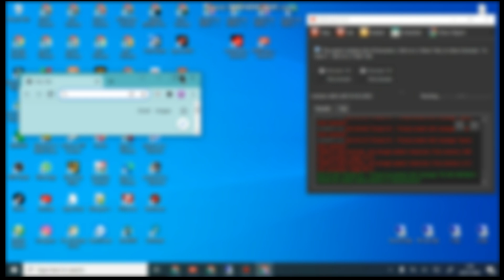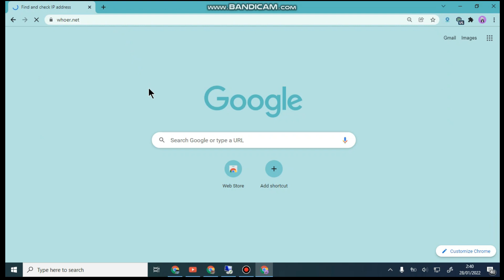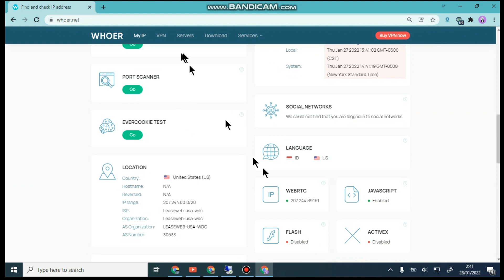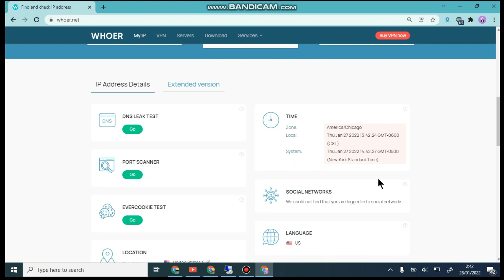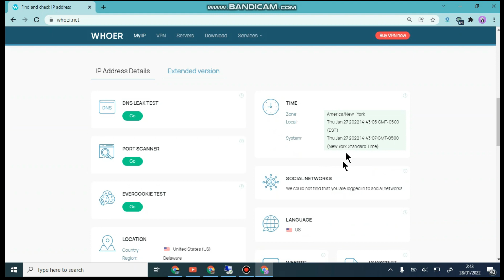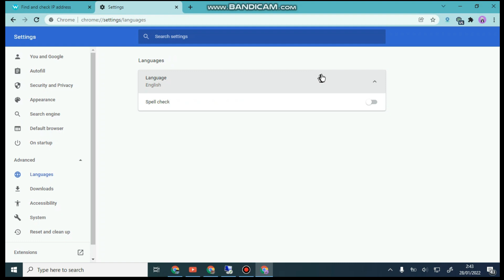Cara setting VPN Whoer 100% dengan mudah sobat poex